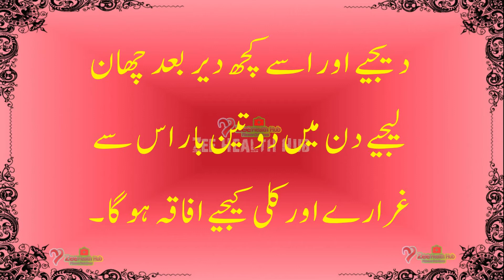Mun Say Shally Khatam Karny Kay Liay lajwab nuskha